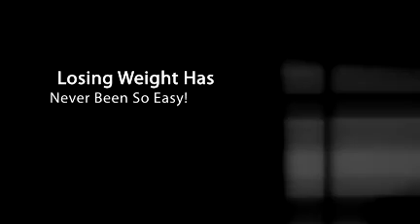Lose Weight With A Diet Food Delivery Service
You can break old habits and lose weight with fresh, daily deliveries right to your door!